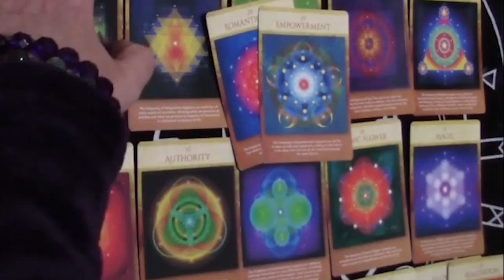Throat Chakra Singing Bowl Shorts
I intuitively read the cards that pop out when I shuffle them. I do not choose the cards. This is my method of reading.
I also read the colours for each card and also provide some chakra activation messages for you.

Located at the base of the spine, the pelvic floor, and the first three vertebrae, the root chakra is responsible for your sense of safety and security on this earthly journey. The word Muladhara breaks down into two Sanskrit words: Mula meaning “root” and Adhara, which means “support” or “base.”

The root chakra is comprised of whatever grounds you to stability in your life. This includes your basic needs such as food, water, shelter, and safety, as well as your more emotional needs such as letting go of fear. When these needs are met, you feel grounded and safe, and you tend to worry less day to day.